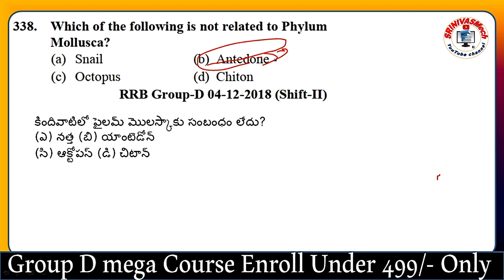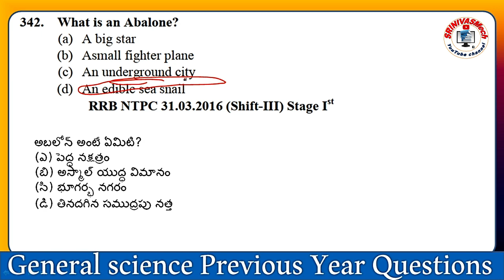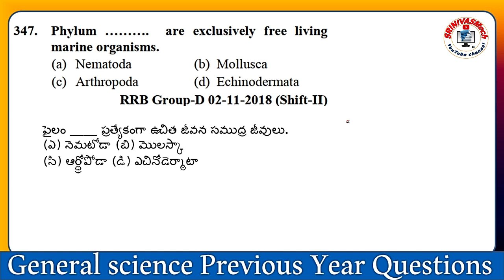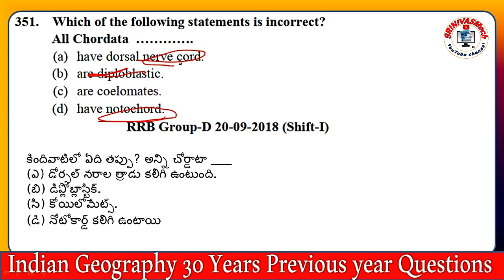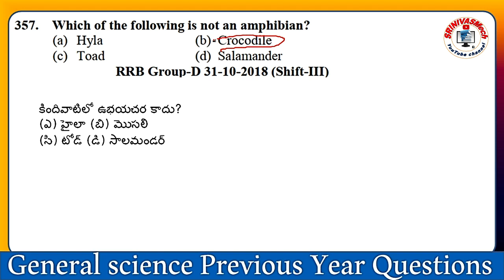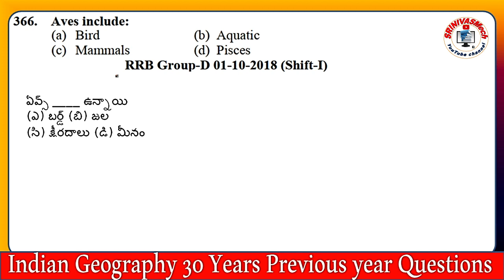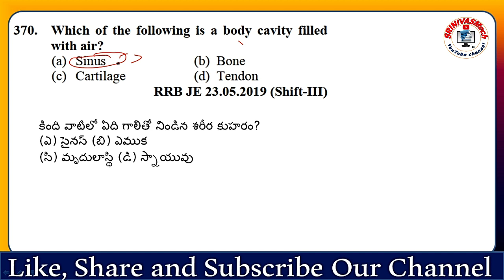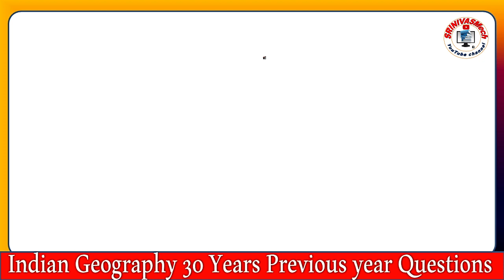Biology Part 11 Railway General Science previous year questions Explain in Telugu by SRINIVASMech